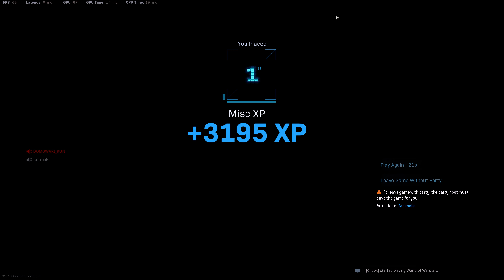Henry Nosebreaker (Trios) 2020 11 02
Henry + Sonal + Kane